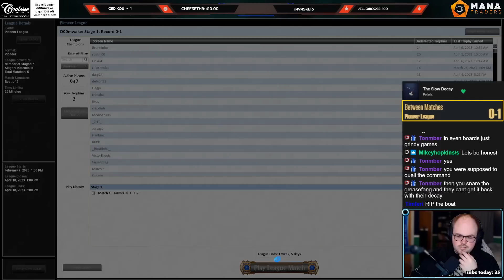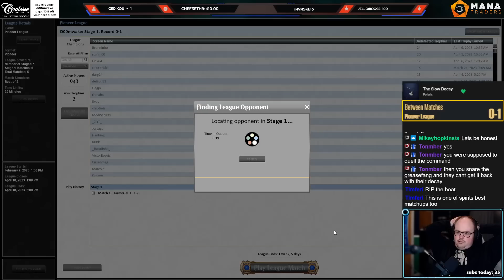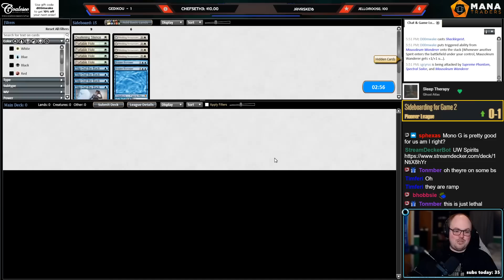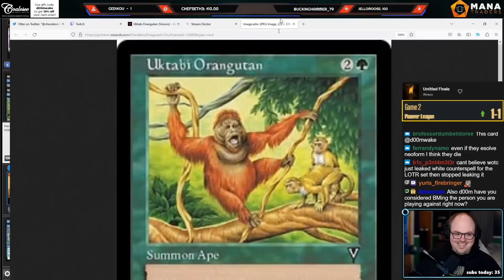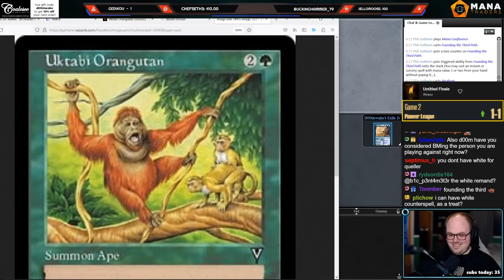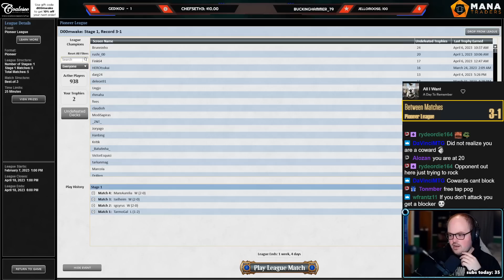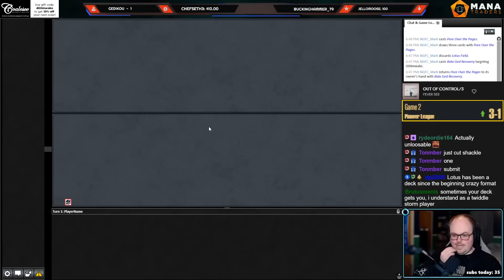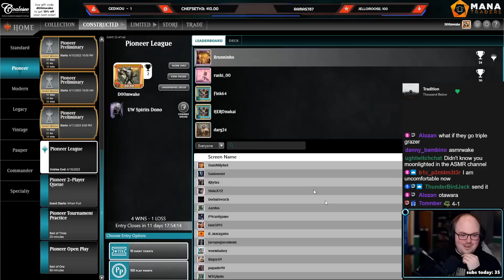CRACKED Spooky Spirits | UW Spirits Dono Deck | Pioneer | MTGO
Match Timestamps:
00:00 Round 1
16:10 Round 2
21:43 Round 3
37:21 Round 4
48:55 Round 5

Decklist:
LAND
3 Adarkar Wastes
2 Hall of Storm Giants
4 Hallowed Fountain
4 Hengegate Pathway/Mistgate Pathway
2 Island
2 Mutavault
1 Otawara, Soaring City
4 Seachrome Coast

CREATURE
1 Brazen Borrower
1 Lantern Bearer
4 Mausoleum Wanderer
4 Rattlechains
4 Shacklegeist
4 Spectral Sailor
4 Spell Queller
4 Supreme Phantom

ENCHANTMENT
4 Curious Obsession

INSTANT
4 Geistlight Snare
4 Lofty Denial

SIDEBOARD
2 Brazen Borrower
1 Deafening Silence
4 Portable Hole
4 Slip Out the Back
4 Wedding Announcement